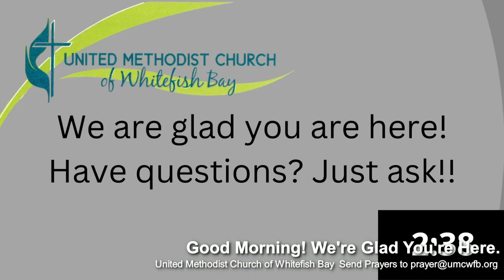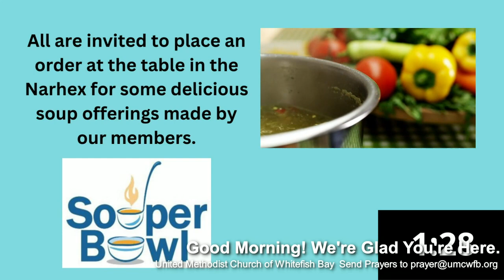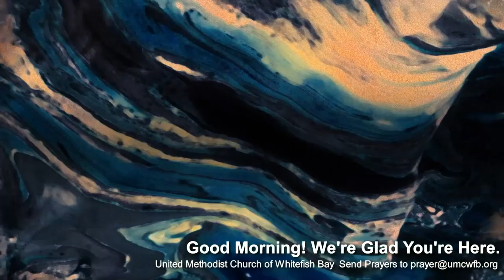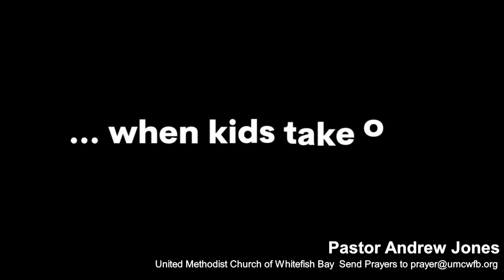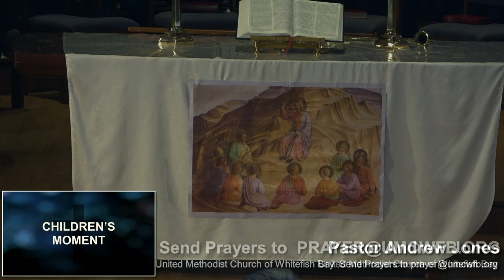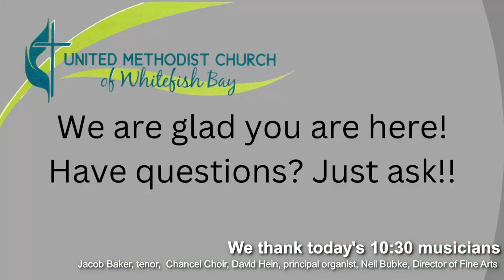Worship January 29, 2023 10:30am